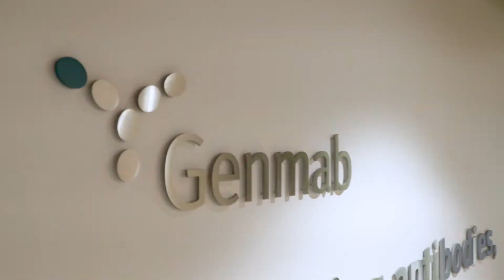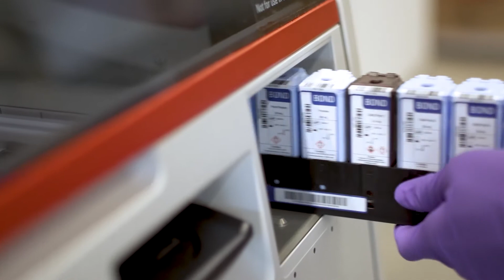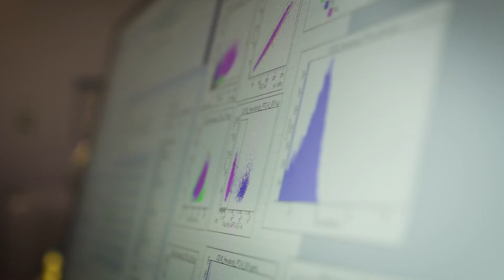The Genmab Promise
As we continue to evolve into a fully integrated biotechnology company, we are staying true to our foundation of being data-driven and grow our capabilities in translational research and data sciences. Watch a video featuring Kate Sasser, corporate vice president on how our R&D centers at Utrecht, the Netherlands and Princeton, New Jersey drive the science forward to create therapies that have the potential to transform cancer treatment.